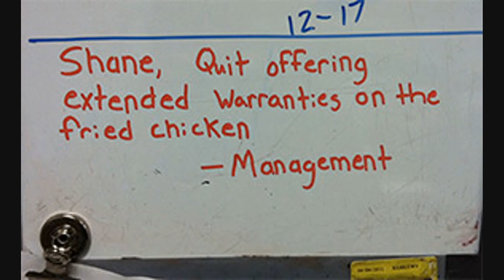Walmart Near Me #21